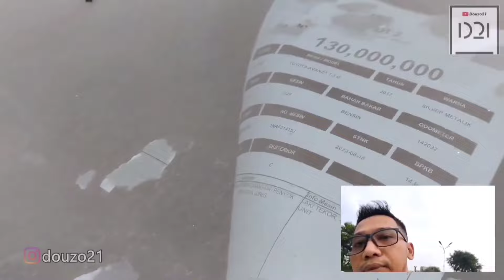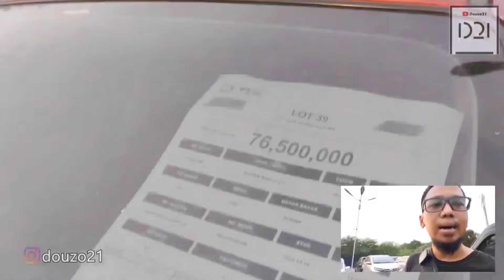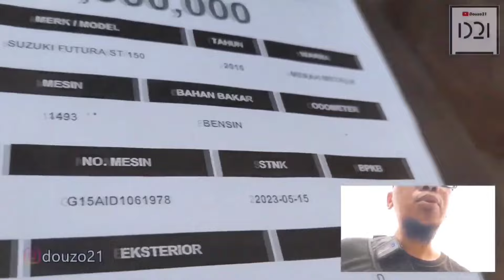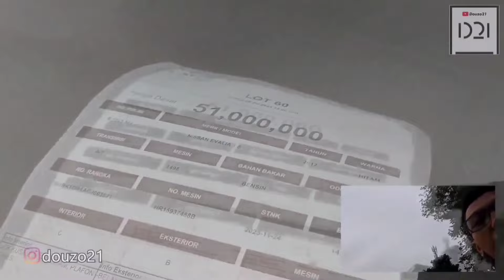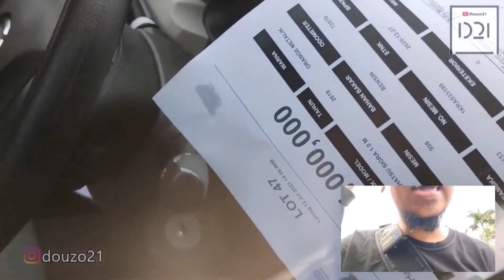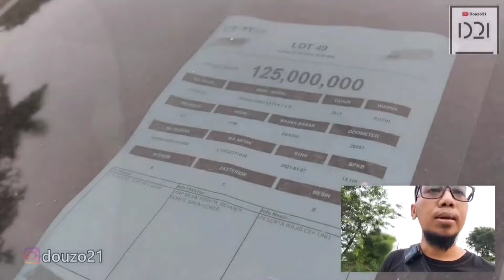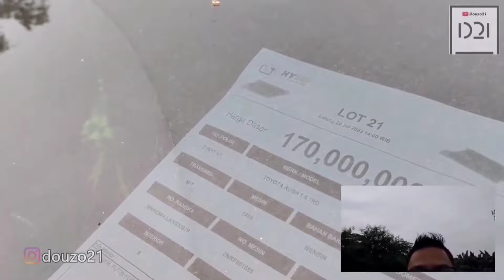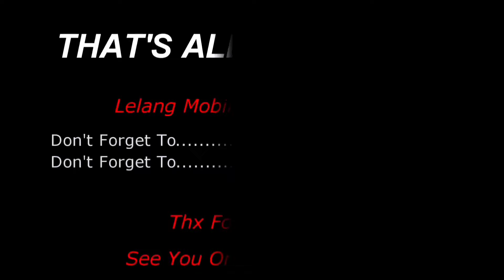MobKas CUAN MURAH !! Mobil Bekas Di Lelang Mulai 20 Jutaan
Lokasi :
Alamat : Jl. Kembangan Selatan RT.7/RW.1, Kembangan Sel., Kec. Kembangan, Kota Jakarta Barat, DKI Jakarta (11610)